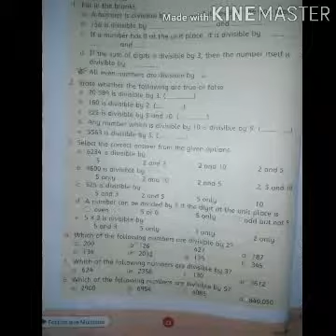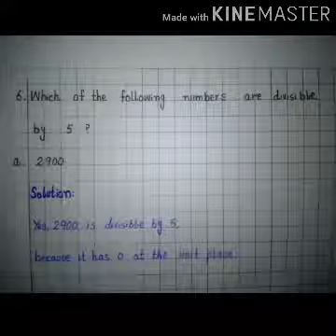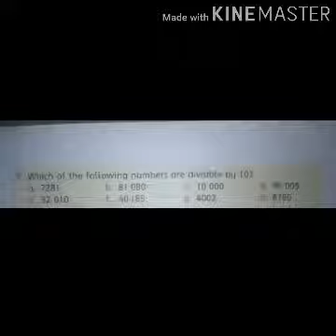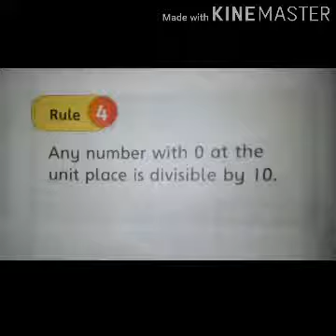Class 4 lecture 27 Maths